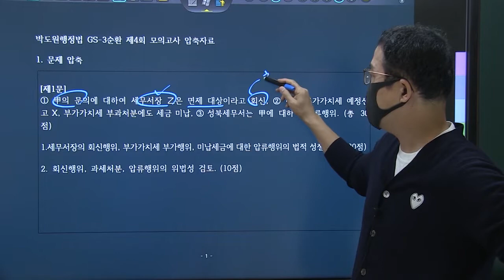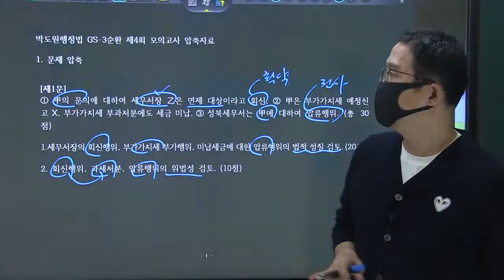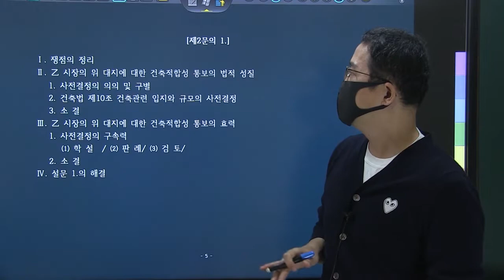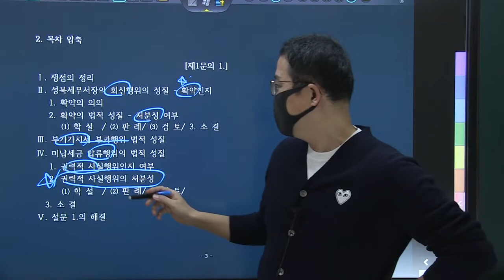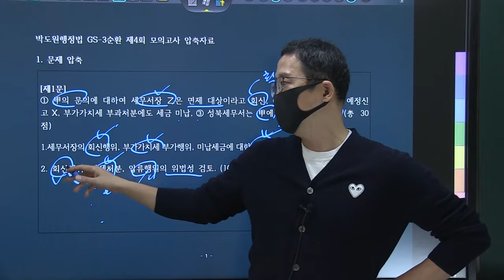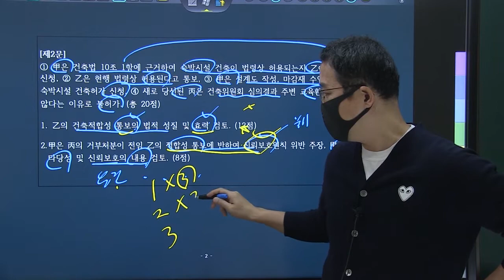TRS학습법 응용한 주관식 행정법 사례풀이 해설강의_행시2순환 4회